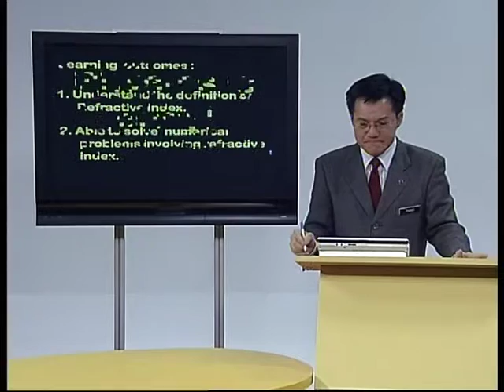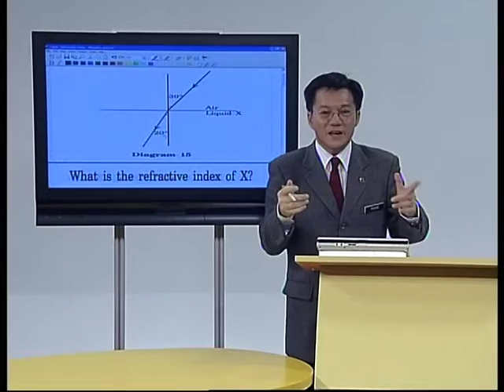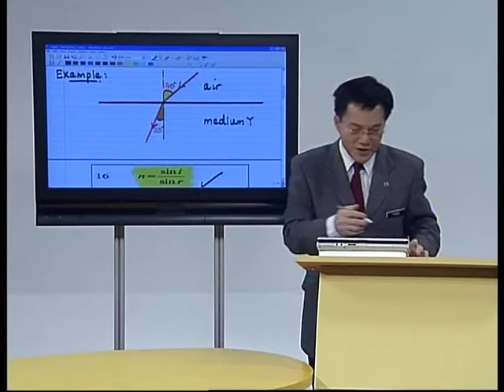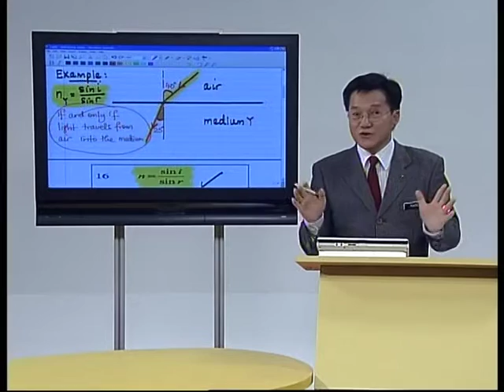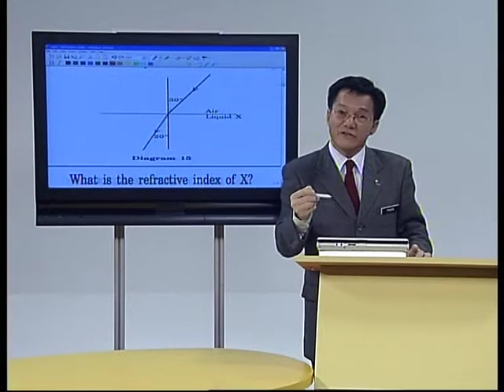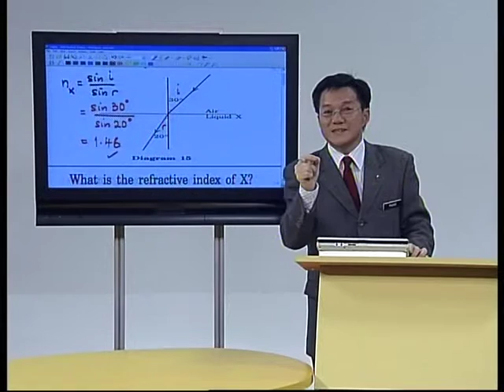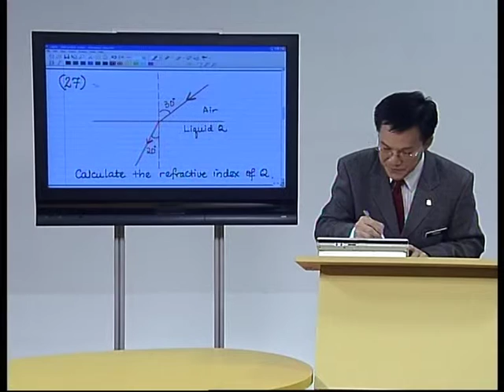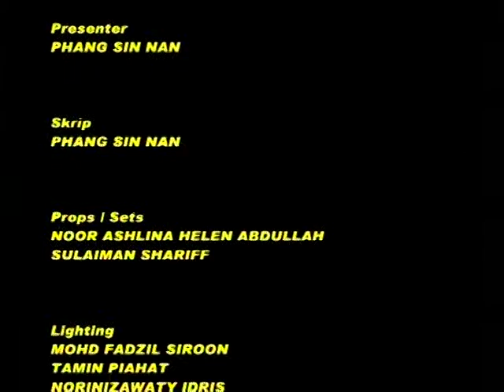EduwebTV : Fizik Form 5 - Light Refractive Index